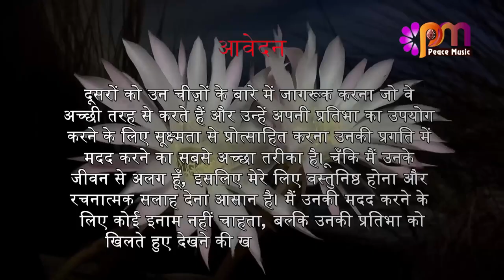22 नवंबर 2023 आज का सुविचार